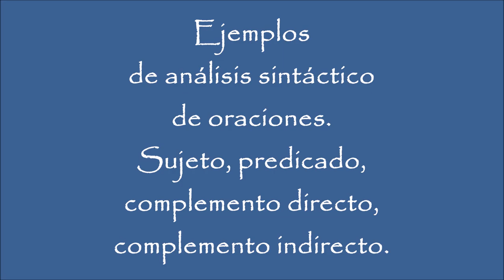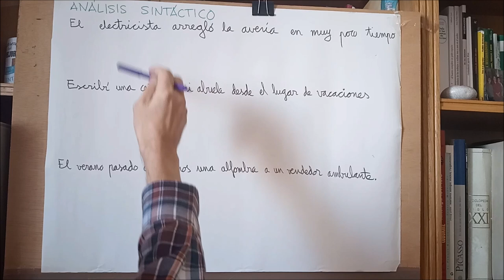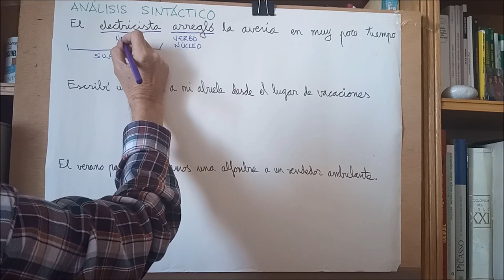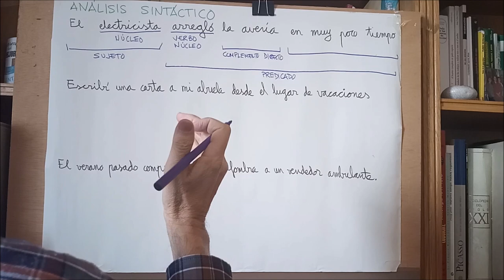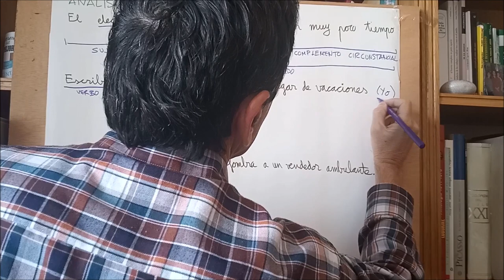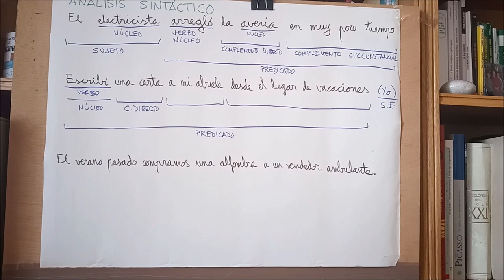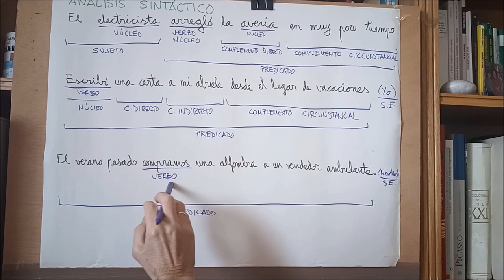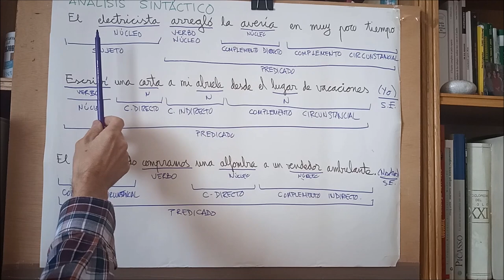ANÁLISIS SINTÁCTICO DE ORACIONES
Análisis sintáctico de oraciones. Análisis de tres ejemplos de oraciones. Cómo se halla el sujeto, cómo se identifican los diferentes complementos, directo e indirecto.